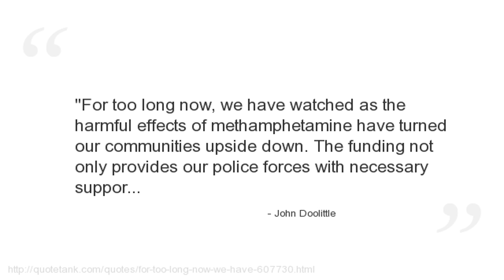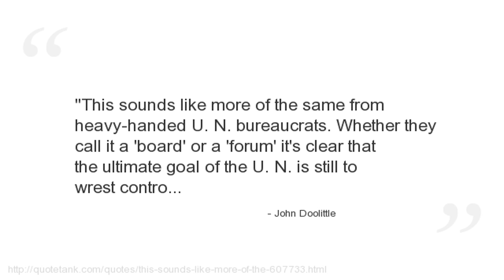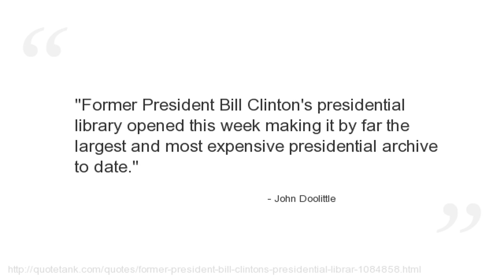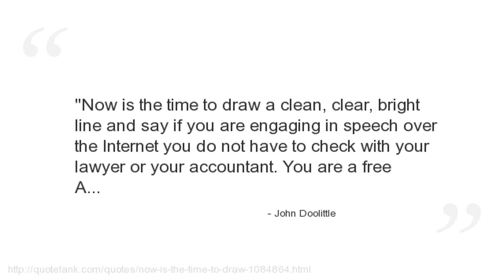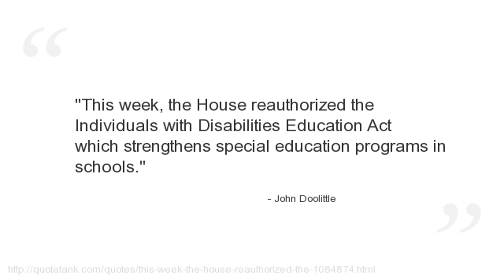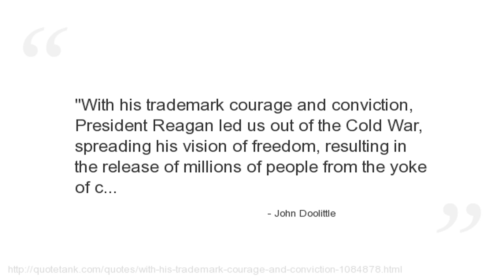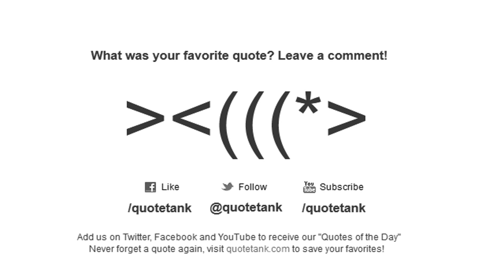John Doolittle Quotes